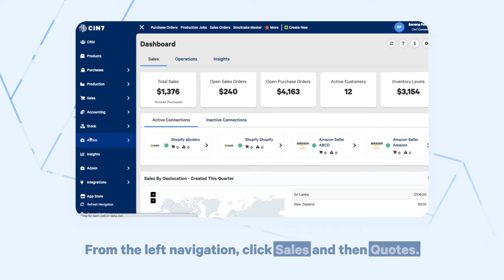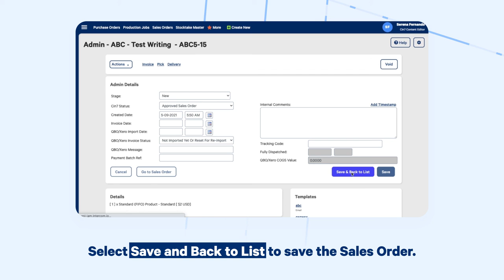Accepting a Quote